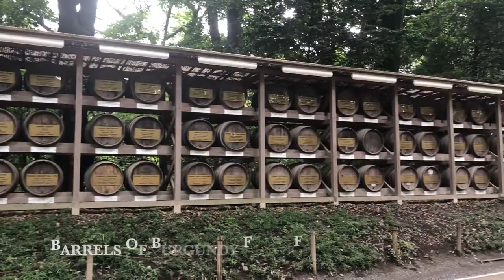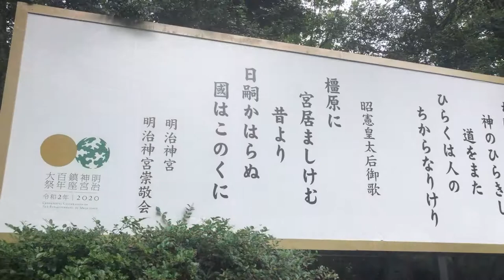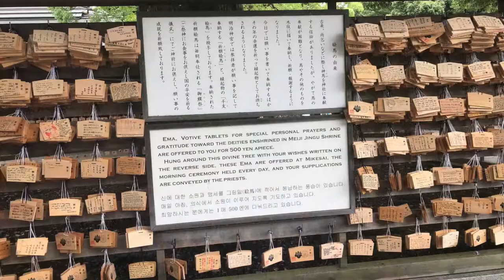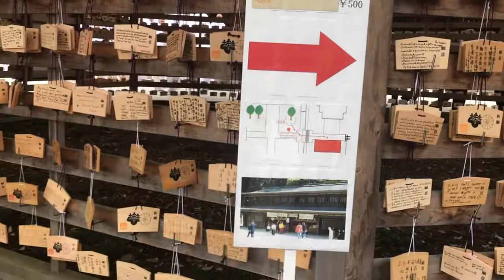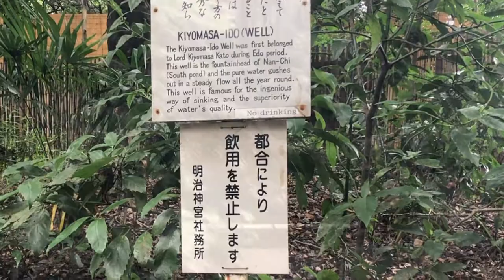🇯🇵Japan🇯🇵 - Meiji Jingu Shrine, a famous Shinto shrine in Shibuya, Tokyo!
🧚🏻‍♂️🧚🏻‍♀️Places WeGo Exploring - Japan🧚🏻‍♂️🧚🏻‍♀️

Meiji Shrine (明治神宮 Meiji Jingū), located in Shibuya, Tokyo, is the Shinto shrine that is dedicated to the deified spirits of Emperor Meiji and his wife, Empress Shōken. On the eve of new year, Japanese usually visit a Shinto shrine to prepare for the worship - Hatsumōde (初詣) of the new year. Meiji Shrine is the most popular location in Japan for hatsumōde.

At the Purification Fountain:

First, take the wooden ladle in your right hand, fill it with water, and pour the water over your left hand.

Take the ladle in the left hand and clean your right hand respectively.

Then, pour water into the palm of your left hand, bring it up to your face and rinse your mouth. Do not drink the water; instead, spit it out again.

Clean your left hand once more. Then, lift the ladle in a vertical position to clean it with the remaining water before putting it back.

Offering your prayers at a shrine:

First, put a little change into the big red box at the entrance of the honden, or the main building, and ring the bell or move the gong if the bell is not there.

‘ni-rei, ni-hakushu, ichi-rei’ is a phrase that Japanese people use to remember the proper order for praying at a shrine. It means ‘two bows, two claps, one bow.’

Bow two times - Clap two times - Bow one time

Recorded Month & Year: July 2019